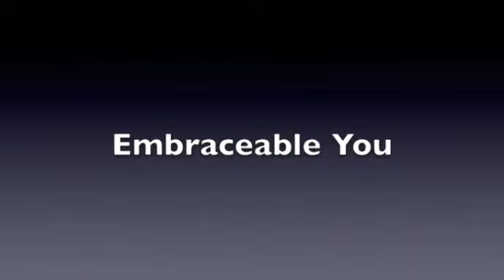Embraceable you,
Piano and voice track with Stuart Collingwood, Piano and Sue Mitchell, vocals